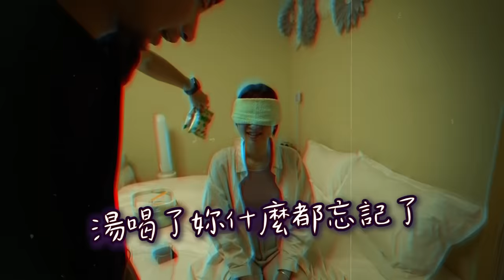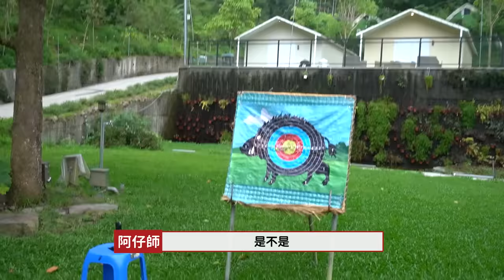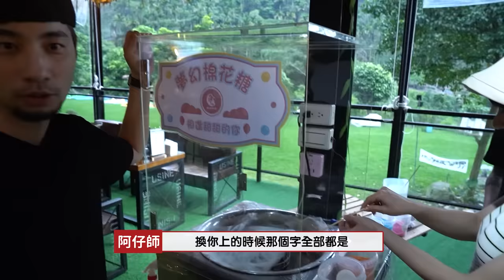三千金開車豪華露營 猜贏的和晶禧Lucy一起睡！【超認真少年】NISSAN X-TRAIL e-POWER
這次開NISSAN 頂級休旅車 NISSAN  X-TRAIL e-POWER
帶三千金和員工一起去豪華露營
這是一台吃油但是是以電能驅動的車
享受安靜的同時不用擔心沒電和找充電樁
想出來這個方式的人真的有夠天才

你這麼厲害就換NISSAN
我沒辦法就換NISSAN
不用充電的電車
那就是NISSAN

本集車車：NISSAN  X-TRAIL e-POWER
特別感謝：相逢部落